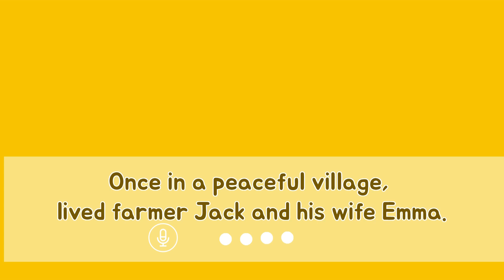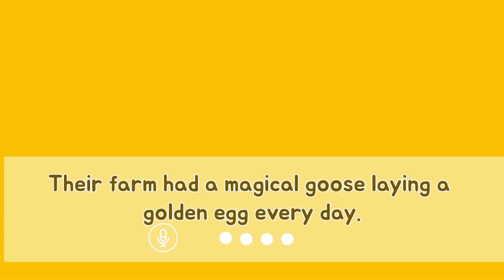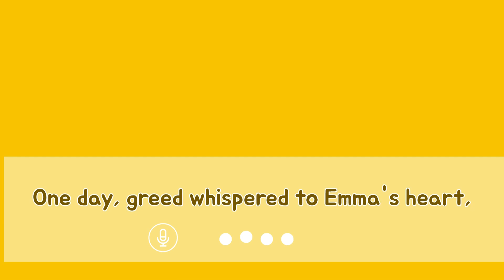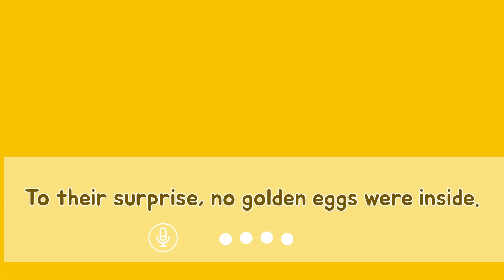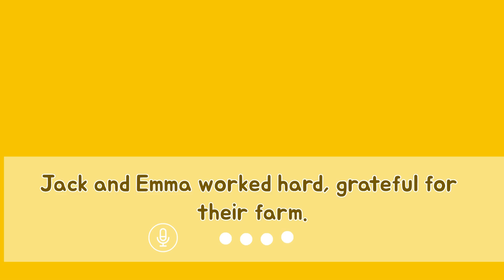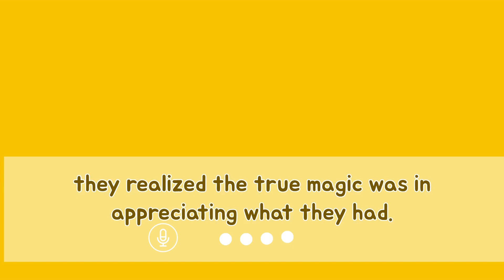The Goose that laid the Golden eggs | Learn English Through Fairy Tales | English story for kids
The Goose that Laid the Golden Eggs -The golden egg story
Learn English Through Fairy Tales series 004 - Learn english 4kids fary tales

Easy, Simple, Fun English !

The Goose that laid the Golden eggs | English stories | Fairy tales | Learn  English reading for kids

Discover the classic tale of 'The Goose that Laid the Golden Eggs' in our video on English stories and fairy tales for kids.
 Join us on an enchanting journey of learning English reading through this popular story. Immerse yourself in the magic of short stories for kids, as we bring to life timeless
 Let's make learning English a captivating experience for young minds through the enchantment of fairy tales.
Join us as we learn English through the magic of storytelling!"